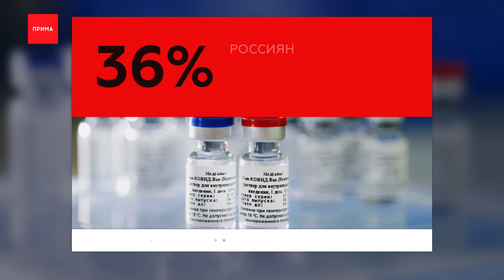36% россиян не готовы пройти ревакцинацию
36% россиян не готовы пройти ревакцинацию от коронавируса

39% опрошенных согласны вновь поставить прививку

21% респондентов сделали прививку менее полугода назад

44% мужчин и 31% женщин готовы ревакцинироваться